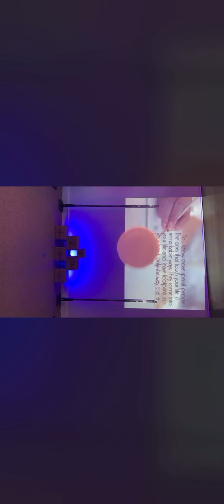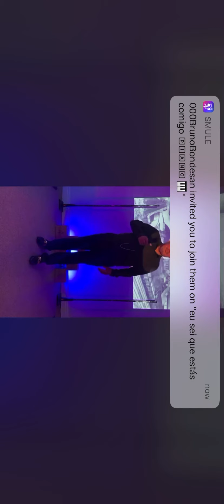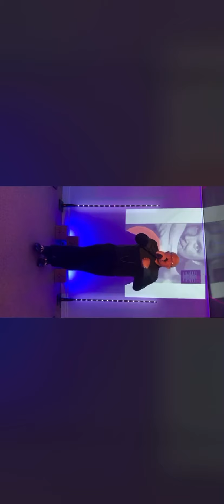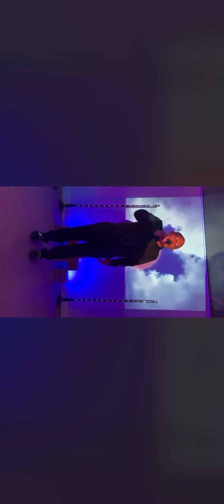Saturday night mixed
Penycoedcae social mixed that’s what friends are for part 1